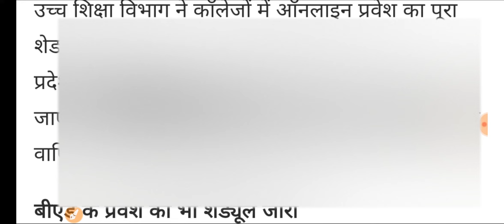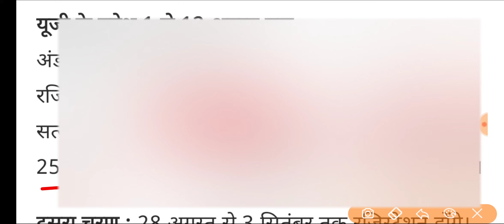College New Admission || College Ba Bcom Bsc New Admission || College 1st Year Admission Kab Honge